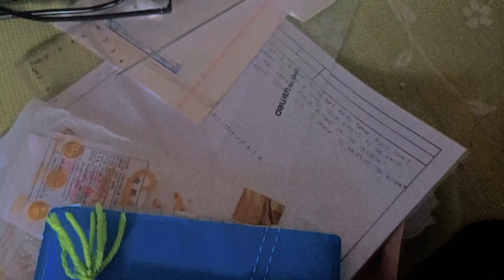Messy – ShortFilm Original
This Short Film is Originally Created by this Creator.
Credits from sounds & music that i used to make this film.
 Messy-Short Film